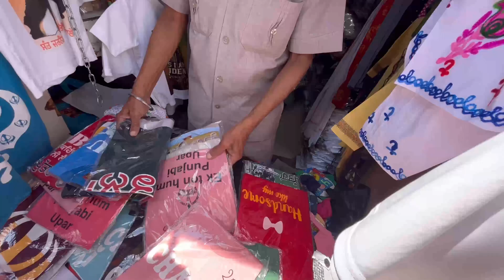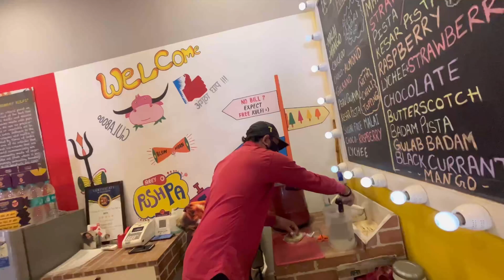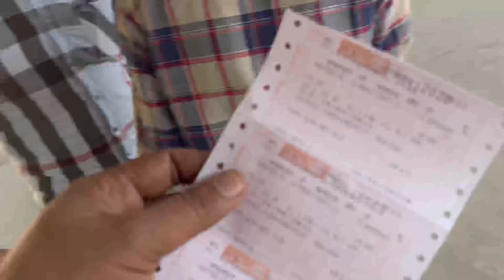Amritsar Da petty kulcha ￼26 April 2023